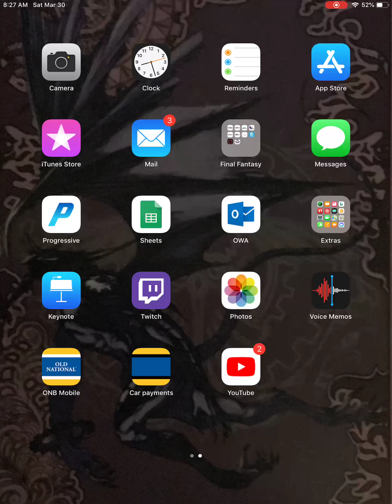The Six Realms Part 4: The Asura Realm.